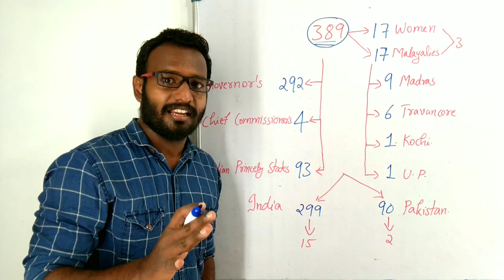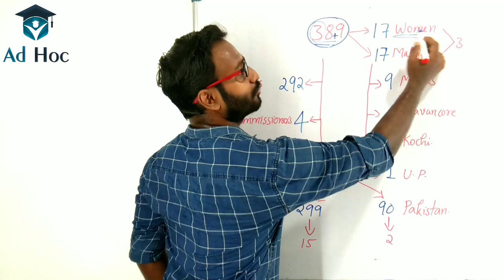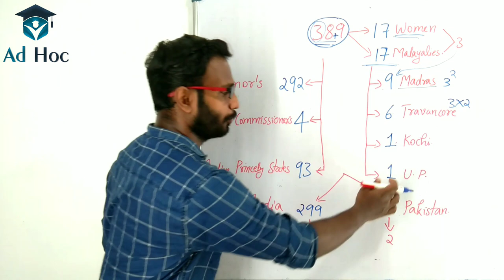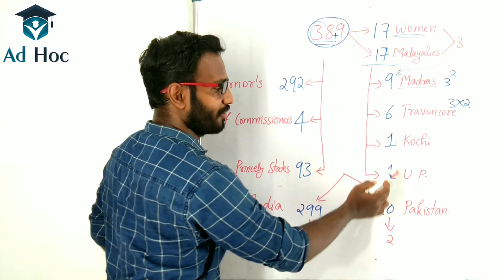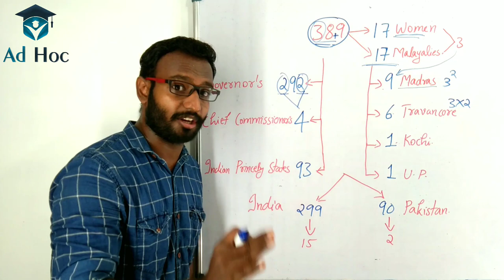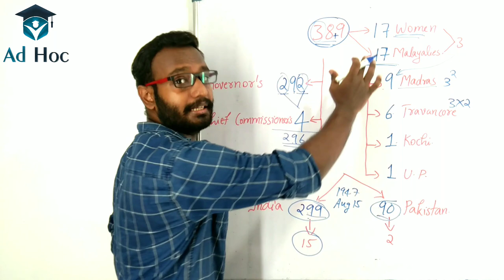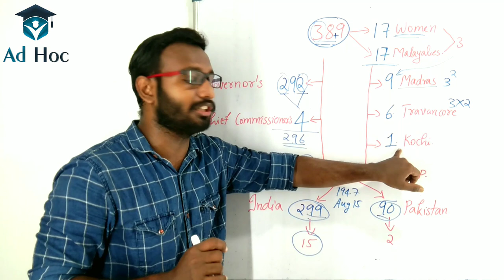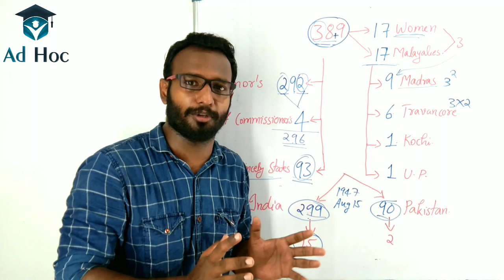Constitution Class 6 Constituent Assembly Important Questions for PSC LDC SI LGS Fireman Excise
Important numbers related to Constituent Assembly for all PSC Exams like LDC LGS SI Test Excise Inspector Fireman